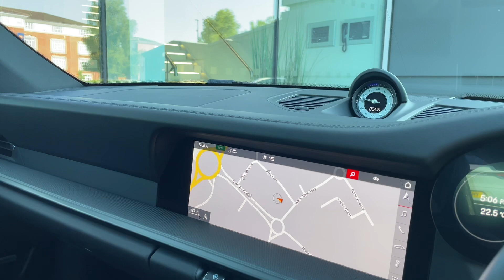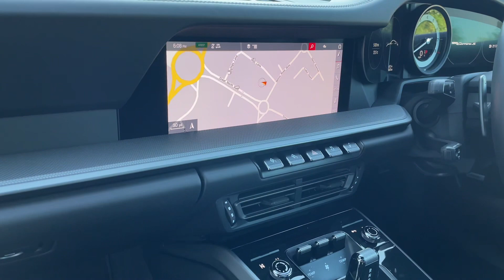2020-Porsche 911 Carrera S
First registered in 2020 this Porsche 911 Carrera S has been subject to a comprehensive mechanical and cosmetic 111-Point Porsche Approved Inspection which includes the completion of all routine service and maintenance that is due within the next three months or 3000 miles a minimum of 12 months MOT fitment of Porsche N-Rated tyres with a minimum tread depth of 3mm and complete cosmetic preparation to Porsche's exacting standards. This example is also supplied with the peerless Porsche Approved Warranty which ensures complete peace of mind. The specification includes:, Electric slide/tilt glass sunroof,
‘PORSCHE’ logo in black (high-gloss),
Model Designation painted in Exterior Colour,
Sports tailpipes in black,
Sport Chrono Package incl. mode switch,
20 / 21-inch RS Spyder Design wheels,
Crayon seat belts,
White rev counter instrument dial,
Sport Chrono stopwatch instrument dial in White,
Interior Leather,
Storage compartment lid with Porsche Crest,
Porsche Crest on headrests,
BOSE® Surround Sound System,
Privacy glass,
ParkAssist including reversing camera,